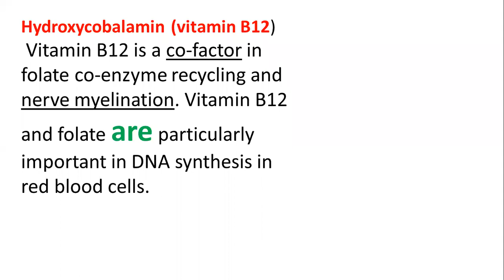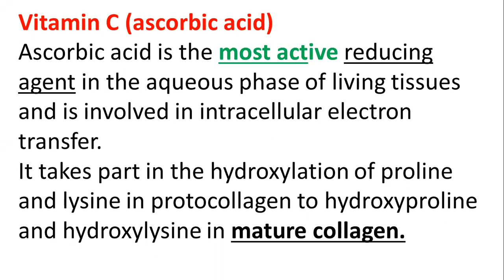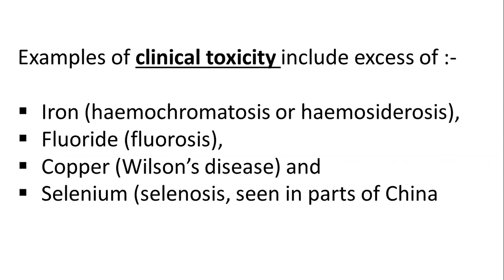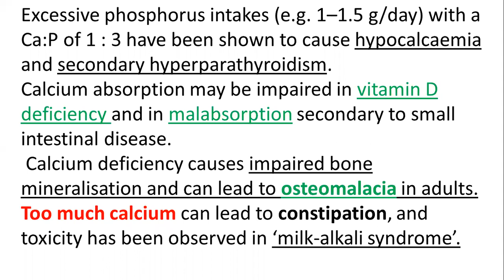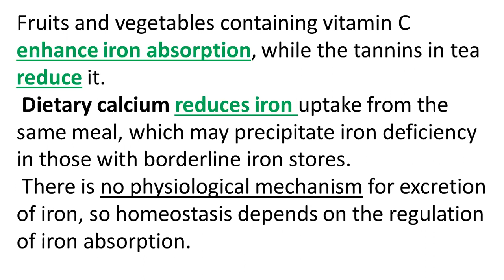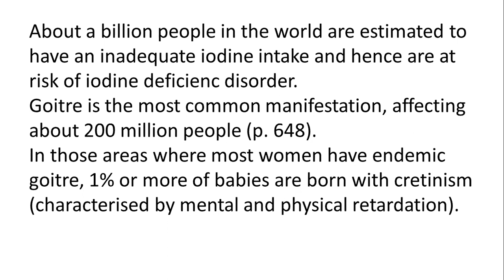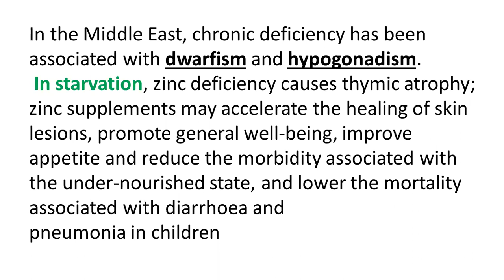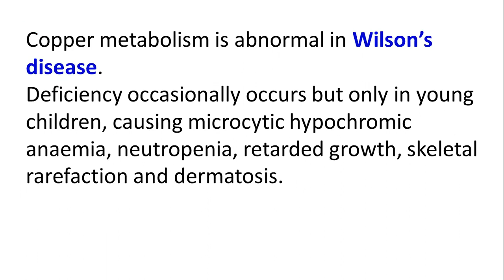Internal Medicine - Nutritional Assessment. Lecture 6 / د. ضياء الوائلي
Medicine -  Nutritional Assessment. Lecture 6
جامعة ذي قار - كلية الطب / المرحلة الثالثة
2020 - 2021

تم تقديم من قبل:
الدكتور ضياء الوائلي
تدريسي في كلية الطب - جامعة ذي قار
Presented by:
D. Dhyiaa Al-Waily